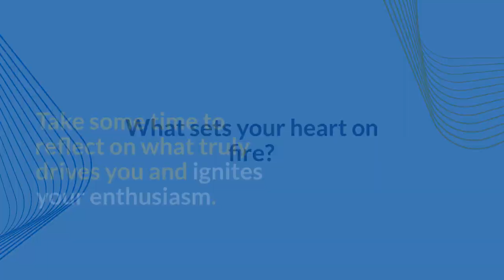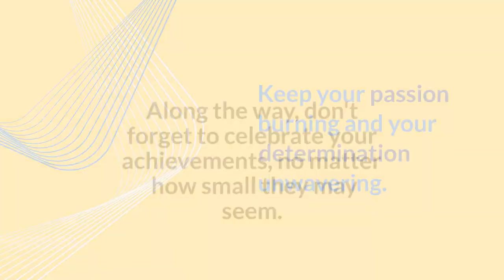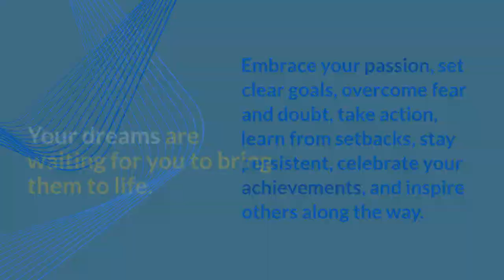Pursue Your Dreams: The Path to Fulfillment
Pursuing your dreams is not always easy, but it is undeniably worth it.